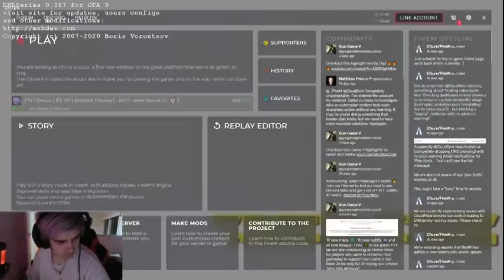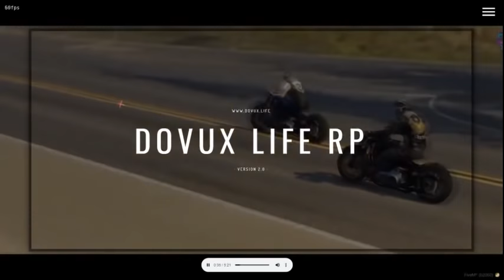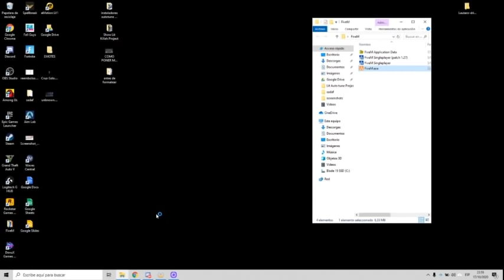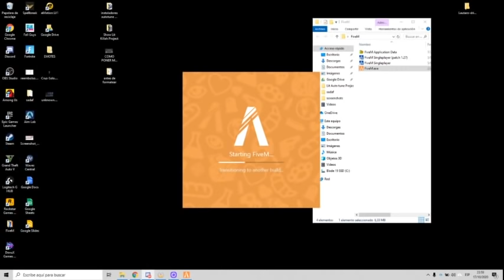LIT KILLAH GTA V, (P.1/2) BUSCANDO ALGUIEN PARA CKEAR, PYRON ES CONTRATADO POR LA CRUZ?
Lo tengo que subir en 2 partes nomas gente! Disculpen! Espero les guste igual